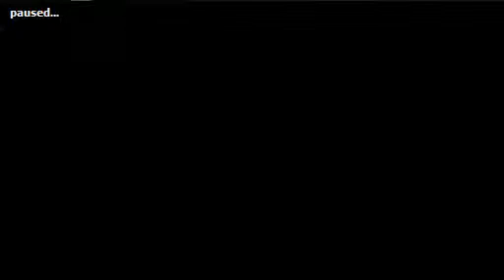24-Hour Takeover Behind the Scenes Video- Preston Pee Pee